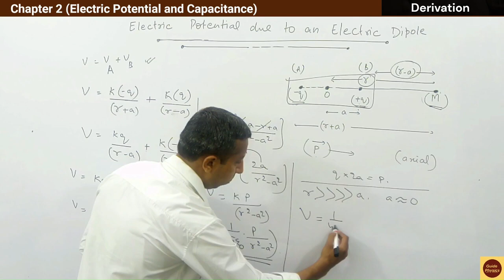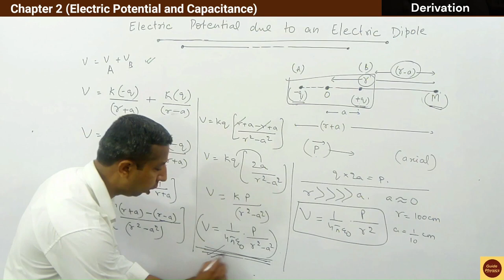Expression for Electric Potential due to Electric Dipole at Axial point | Class 12 | physics